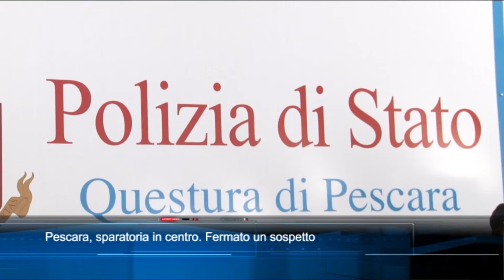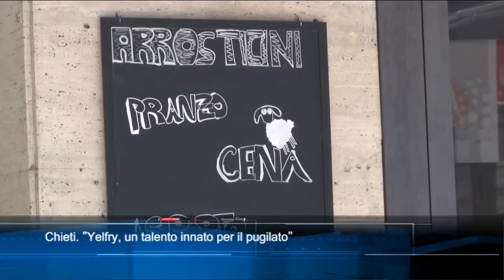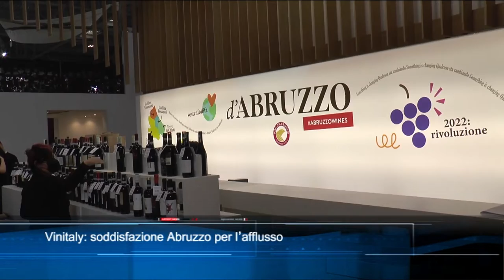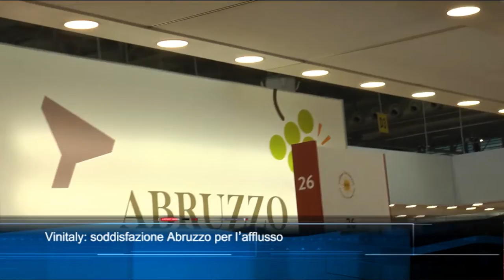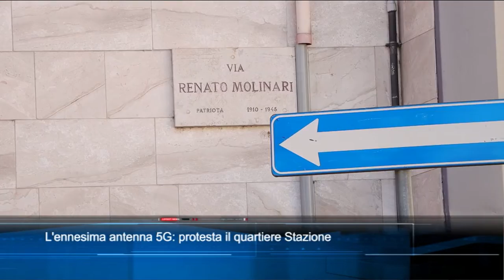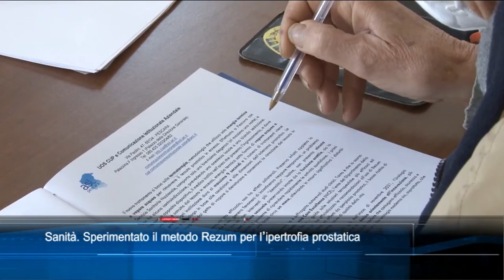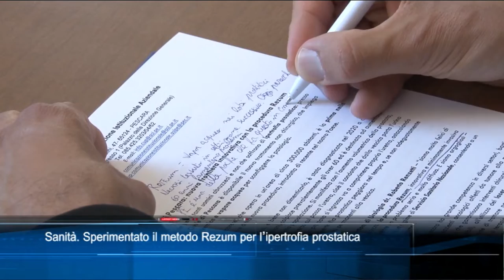TgSei Edizione delle 19 Lunedì 11 aprile 2022